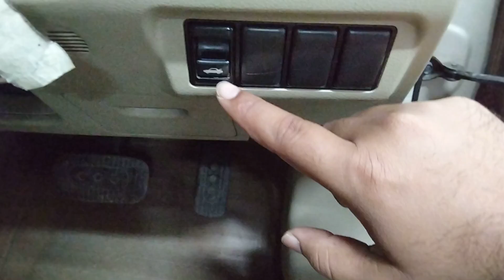Nissan Bluebird 2007 | used car | car price in bangladesh | car review | bluebies sylphy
Condition: Excellent
Manufacturer: Nissan, Japan
Car Name: Nissan Bluebird Sylphy
Model: 2007
Registration: 2010
Serial: 27
Engine: VVTI
Displacement: 1500 cc
Transmission: Automatic
Color: Gold
Fuel System: Octane

Options: Excellent AC, Leather Interior, DVD Player, Back Camera, HID Headlight, Power Steering, Disk Brake, Power Windows & Mirror, ABS, Airbag, Central Lock, Tempered Glass, Alloy Rim with New Tire, Back Camera, All Papers up to date, All Power.